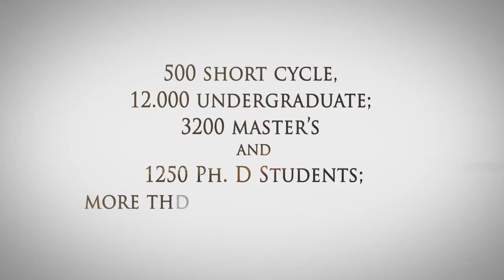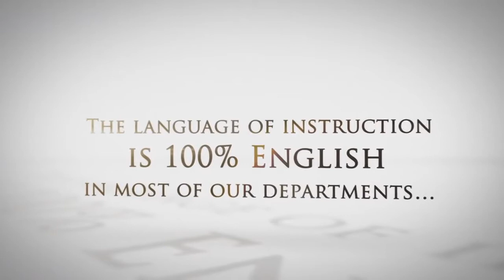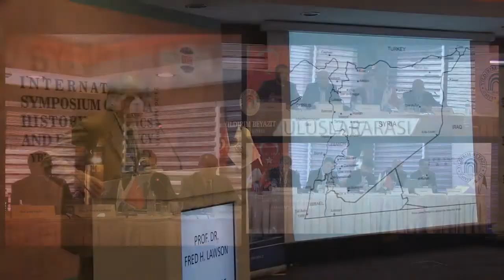Ankara Yildirim Beyazit - Study in Turkey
Ankara Yildirim Beyazit Unviersity is here for you!

Get admission in a short time!🎓

Or check our website for more information about other universities:⤵️